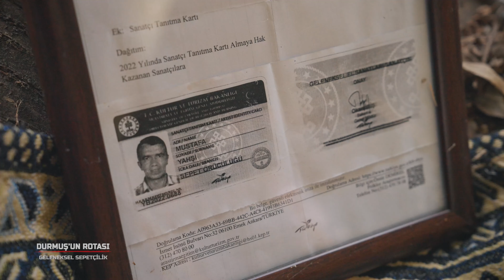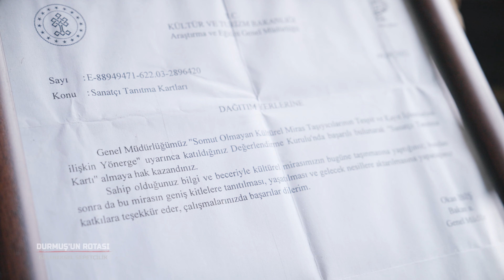Geleneksel Sepetçilik / Durmuş'un Rotası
Merhaba arkadaşlar! Bu hafta "Durmuş'un Rotası"nda, sizleri unutulmaya yüz tutmuş geleneksel bir sanatla tanıştırıyoruz: Geleneksel Sepetçilik. Giresun Espiye'ye bağlı Avluca köyünde tam 30 yıldır sepet ören Mustafa Yahşi ile gerçekleştirdiğimiz keyifli röportajda, ağaç kabuklarından nasıl şahane sepetler örüldüğünü öğreniyoruz.

🌳 Mustafa Yahşi Kimdir?
Mustafa Yahşi, sepetçilik konusundaki uzmanlığı ve tutkusuyla tanınan bir sanatçıdır. Kendisiyle yaptığımız röportajda, geleneksel sepetçiliğe nasıl başladığını ve bu el sanatının günümüzdeki önemini anlattı bizlere.

Ağaç kabuklarından sepet yapımının adımları
Geleneksel sepetçilik sanatının geçmişi ve geleceği
Mustafa Yahşi'nin sepetçilik serüveni ve tecrübeleri
Mustafa Yahşi'nin atölyesine konuk oluyor, onun gözünden geleneksel sepetçiliğin inceliklerini keşfederken, bu sanatın ne kadar değerli ve özel olduğunu anlıyoruz.